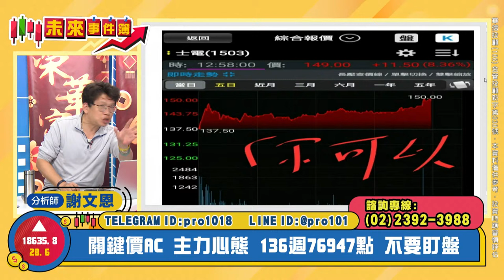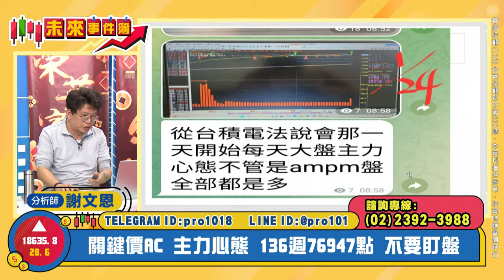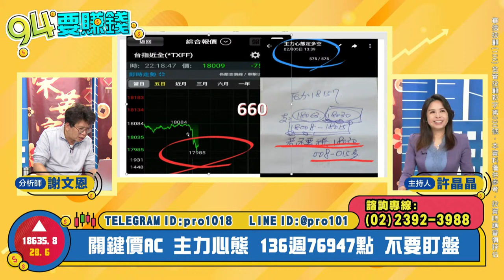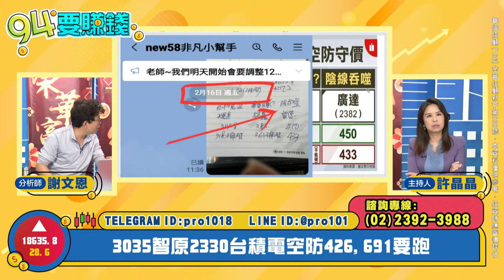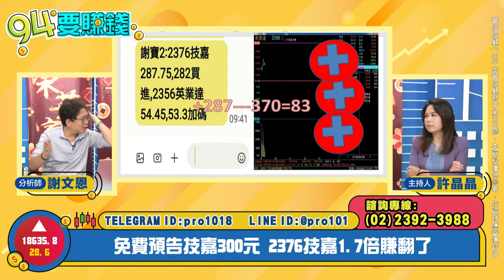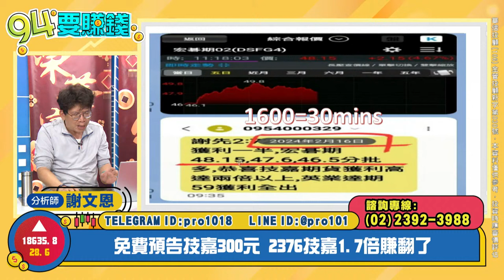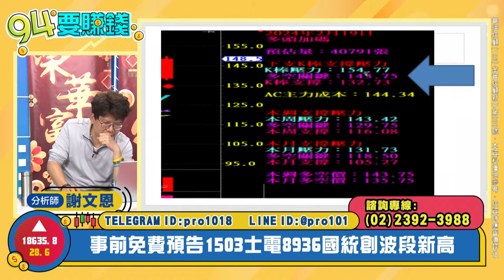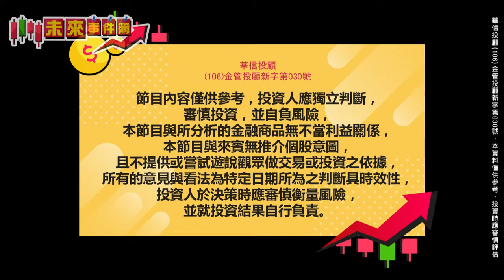【94要賺錢／未來事件簿】-20240219-謝文恩